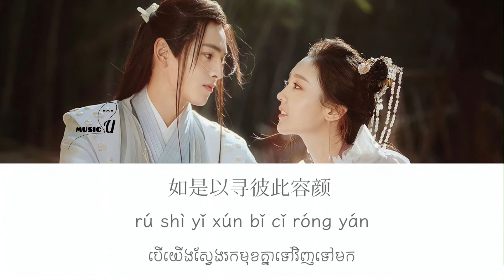ភ្លៀងធ្លាក់មកក្នុងទីក្រុង/倾城谷雨来 《Xiao A Qi》 បទក្នុងរឿងស្នេហ៍ក្រោមដំណក់ទឹកភ្លៀង​[Chi｜Pinyin｜Kh]